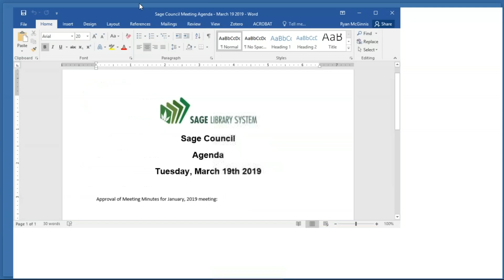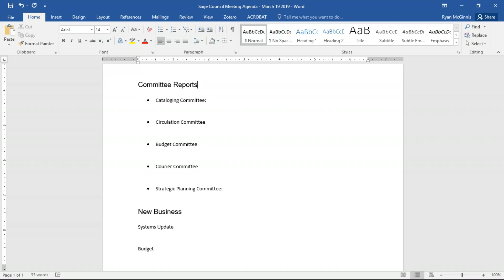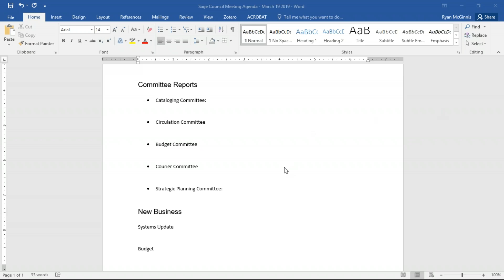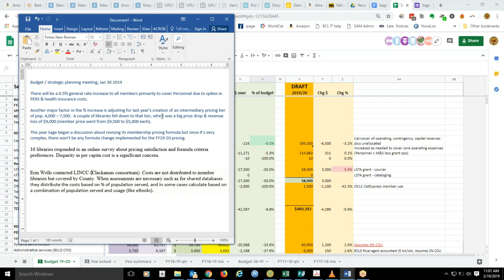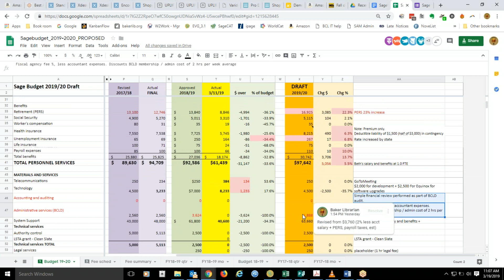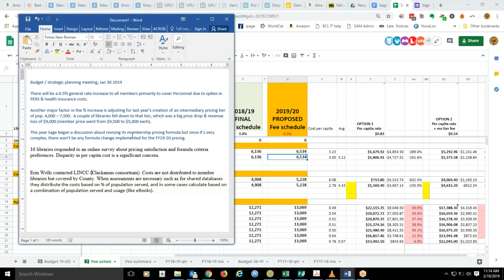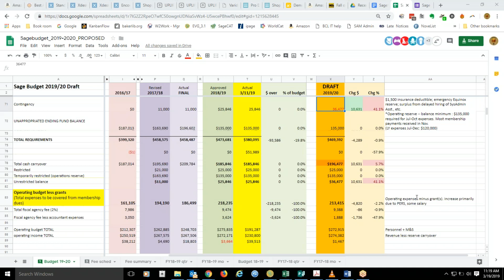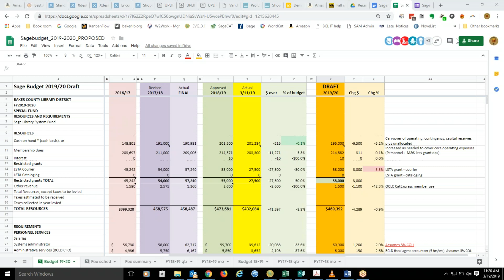2019 03 19 11 07 Sage Council Meeting